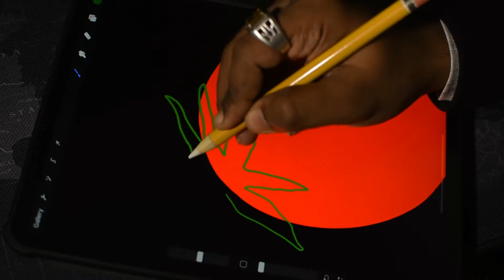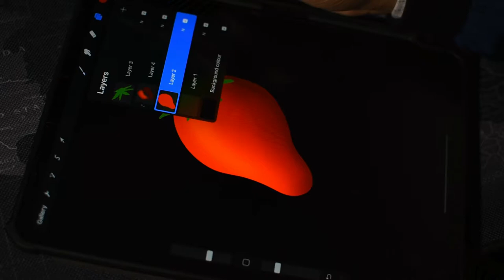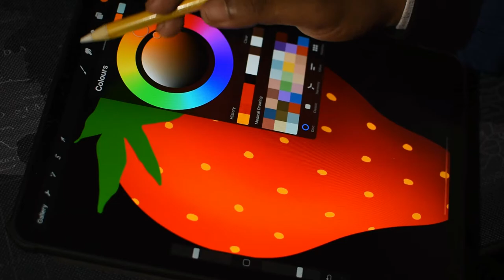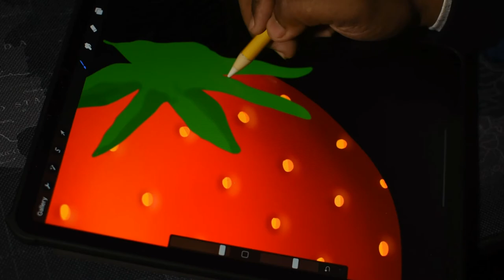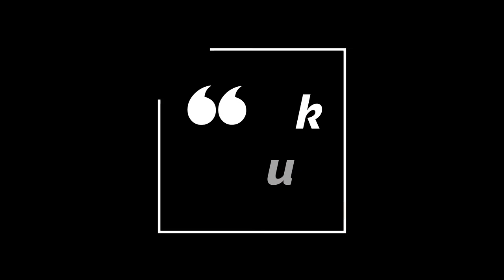Strawberry - Procreate Drawing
Drawing a simple strawberry 🍓  in Procreate using iPad Pro 2020